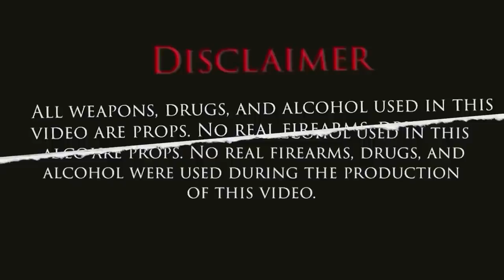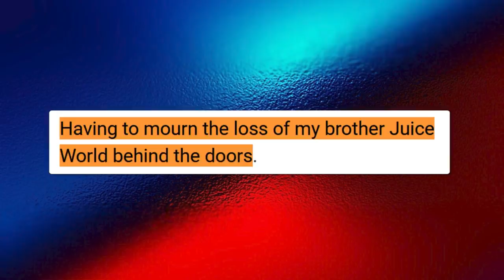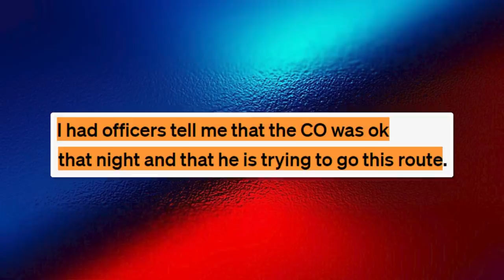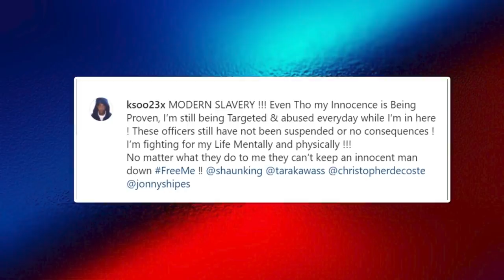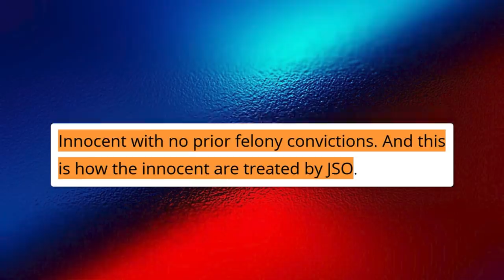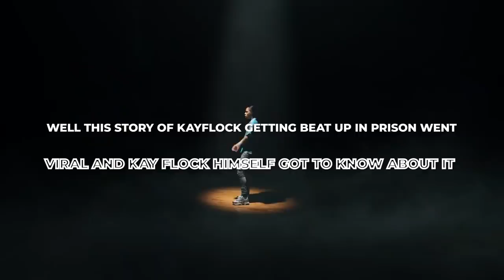CRAZIEST RAPPER FIGHTS IN PRISON (Kodak Black, Ksoo, Casanova And MORE!)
Hey my name is Trend Plug. This video is about CRAZIEST RAPPER FIGHTS IN PRISON (Kodak Black, Ksoo, Casanova And MORE!), We also post stuff like underrated rap songs, top 10s, rap news, We are also a rap channel and post videos like lua lua, intensify charts, lyrical central and hip hop daily, trap plug.

FOR LEGAL PURPOSES:
All information in this video I do not claim to be truth, and are just theories. I am not intending to slander or discredit any persons mentioned. These are my criticisms and stories based upon information found on the internet. All actions mentioned in this video i do not condone nor do I promote.